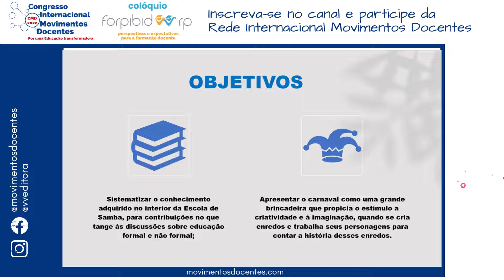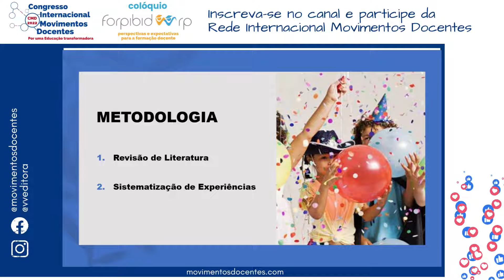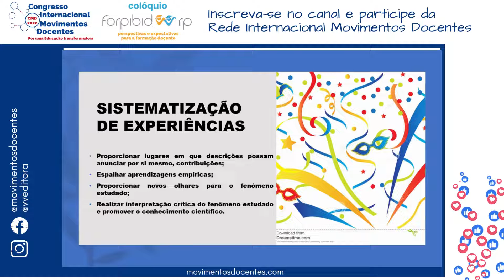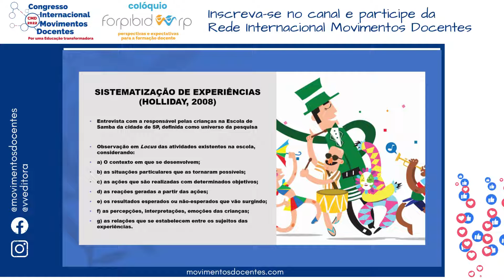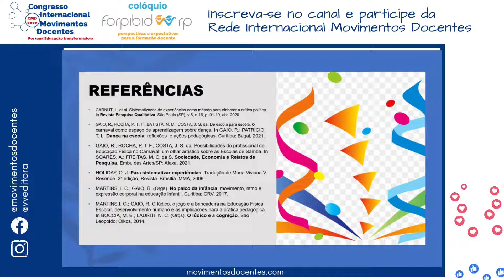DE ESCOLA PARA ESCOLA: A CRIANÇA, O CARNAVAL E A EDUCAÇÃO va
Título do trabalho: DE ESCOLA PARA ESCOLA: A CRIANÇA, O CARNAVAL E A EDUCAÇÃO
Autores: "Roberta Gaio
Ida Carneiro Martins
Paloma F. T. Rocha
Jaqueline Souza da Costa"